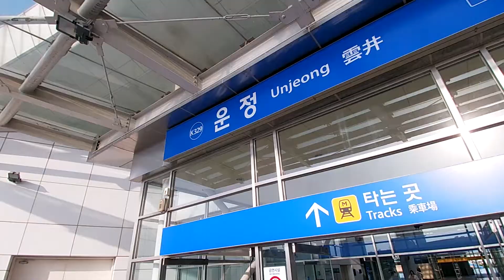파주 운정역 안심상가 월드타워12차 임대!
법조타운 (우체국,법원, 등기소 등) 앞 월드타워12차 !
사거리 앞 코너 상가 로얄자리로 운정역 도보 5분거리
근린생활, 소호사무실, 의료시설 입주가능 합니다.